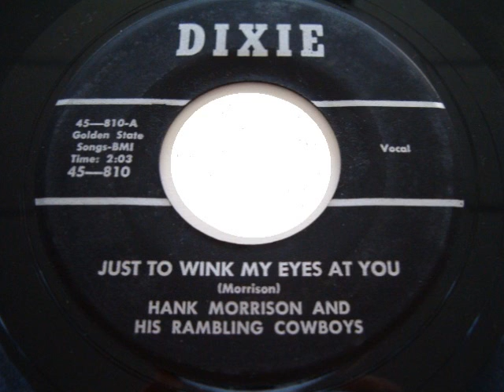Hank Morrison - Just To Wink My Eyes At You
1959 Dixie 810 Starday Custom. Hank Morrison And His Rambling Cowboys